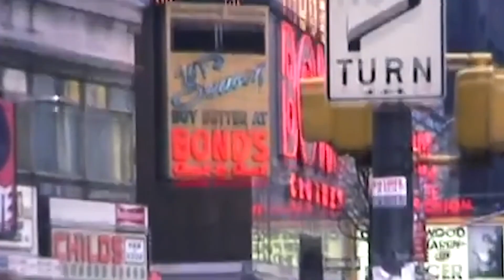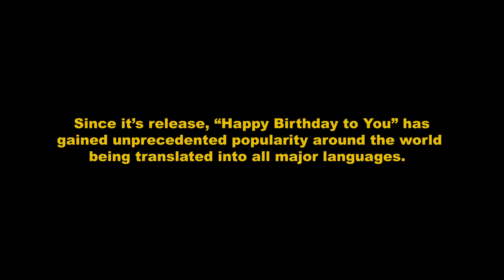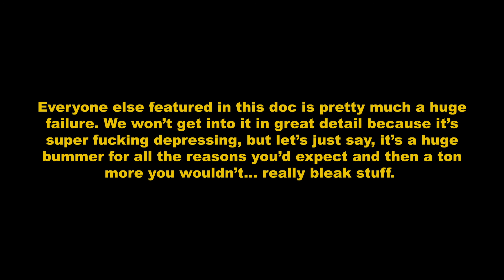Birthday Candles Lit From Hell - Pagliacci / Season 8 / Show 1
Director: Alec Cohen

Writer: Cameron Bradford

Actors:
Erica Johnson
Lane Koivu
Eddie Dougrou
Gabrielle Krumins
Margaret Burrus
Marina Gasparyan
Cameron Bradford
Neha Kalliankapur
Patrick Reidy

Editor: Gabrielle Krumins